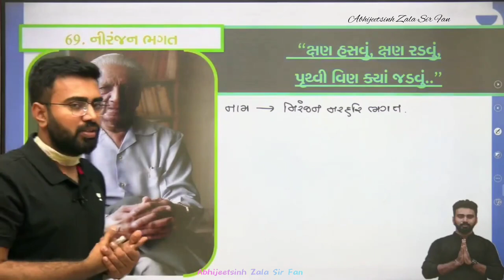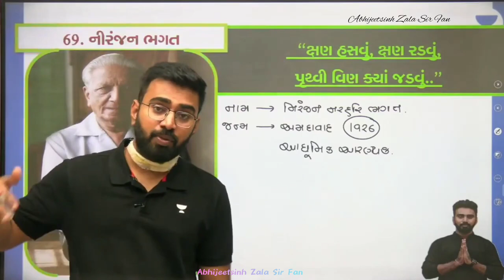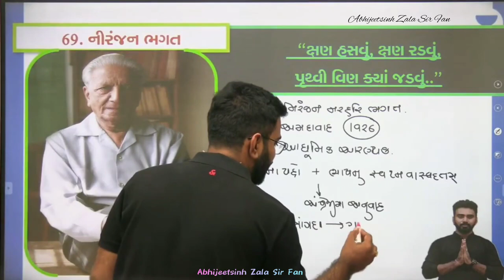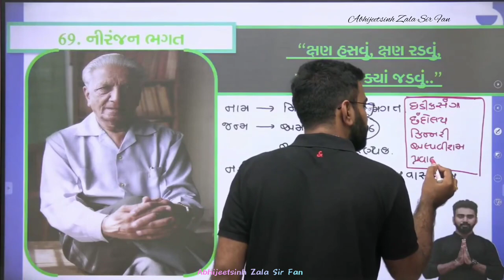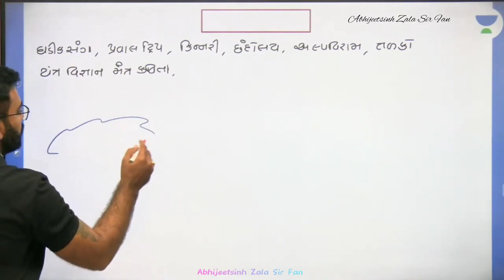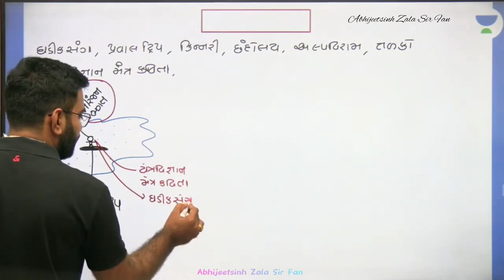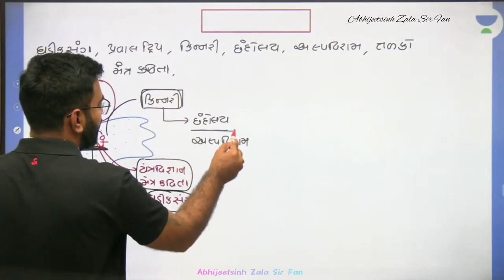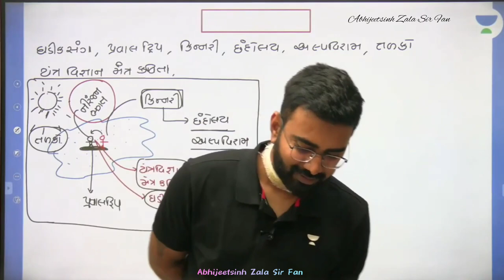નિરંજન ભગત નો કવિ પરિચય by Abhijeetsinh Sir